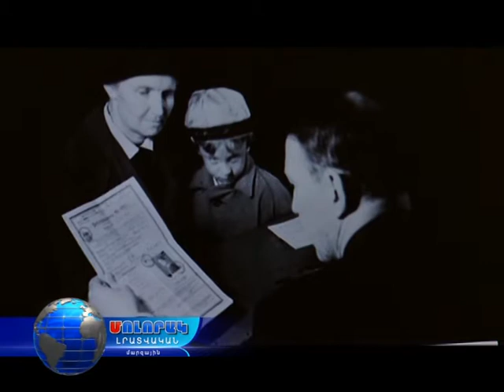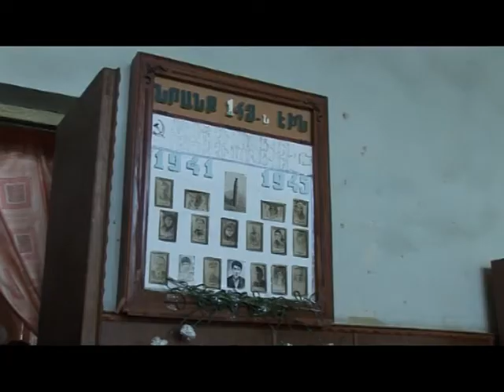Մոլորակ լրատվական գլխավոր թողարկում 10.05.17